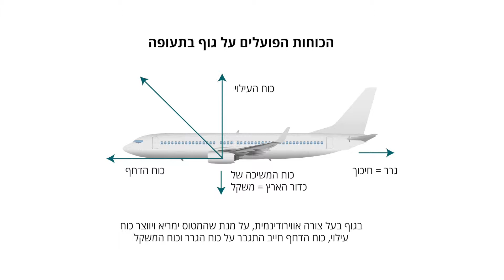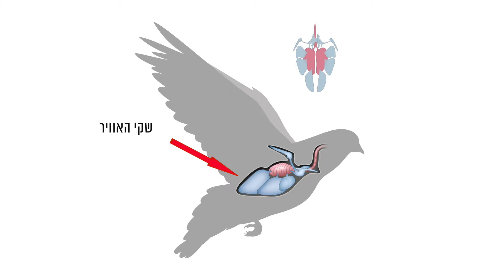720 - תכונות העוף המאפשרות תעופה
720 - תכונות העוף המאפשרות תעופה, קורס Mooc שלדים בארון, המכללה האקדמית אחוה